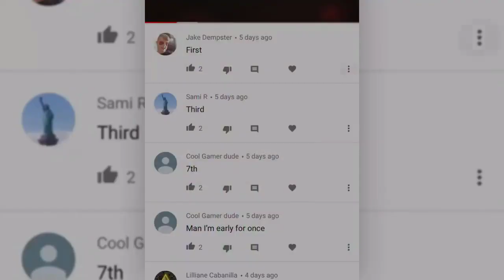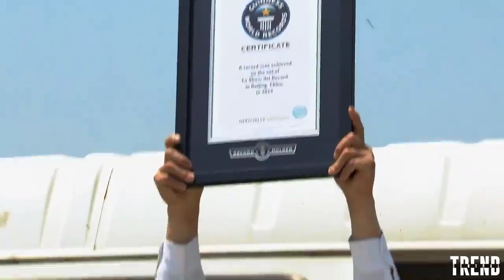🔟 INSANE World Records OF ALL TIME